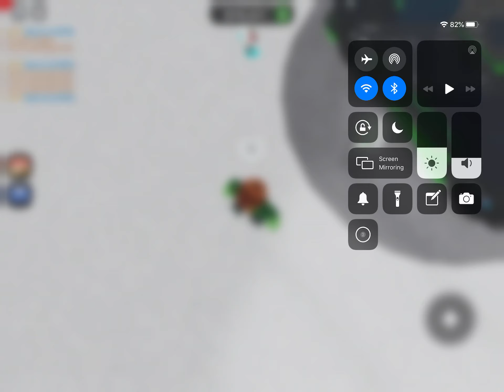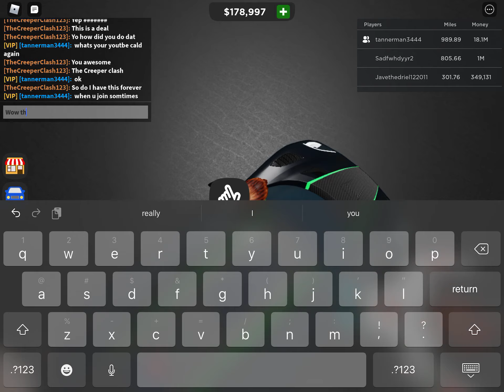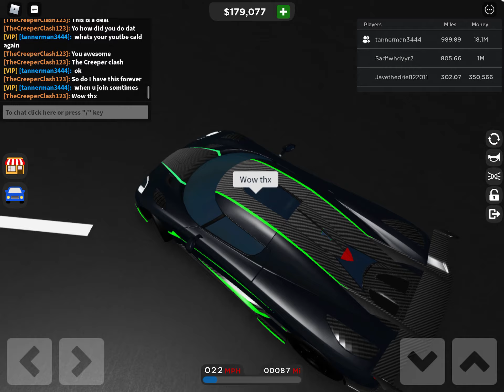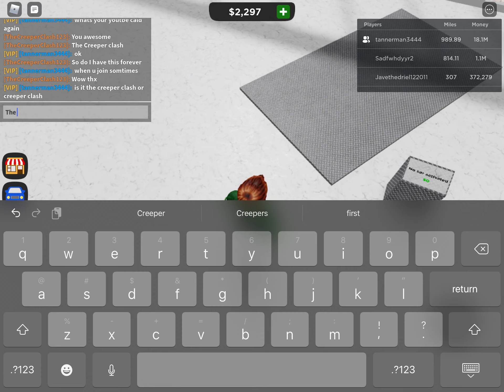Nice guy in roblox